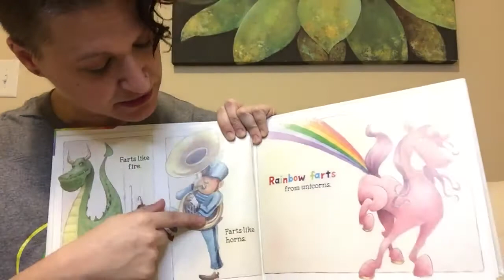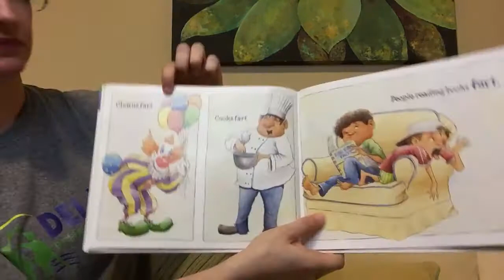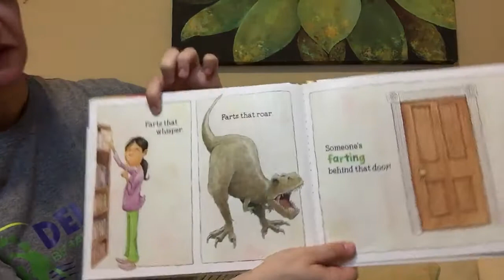Story Time: Almost Everybody Farts